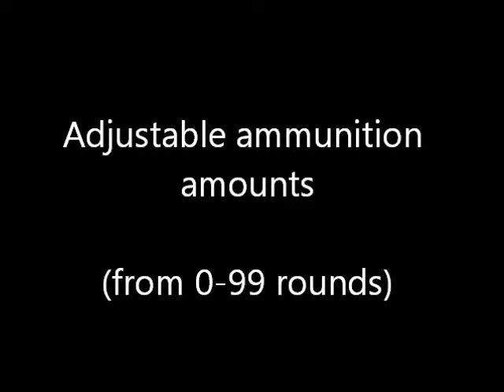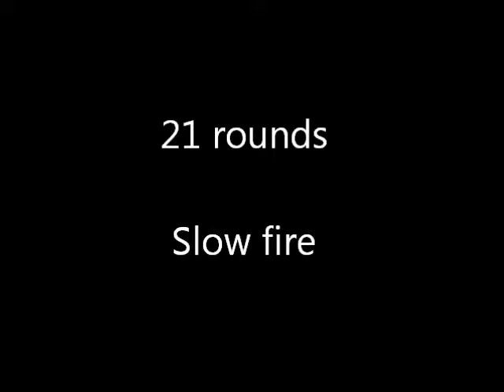Ammunition Counter Mk IV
Final perfboard prototype of my ammunition counter.

The airsoft gun is a WE Hi-Capa 5.1 Dragon Type A.

Sorry about the heavy breathing; it was really cold out.